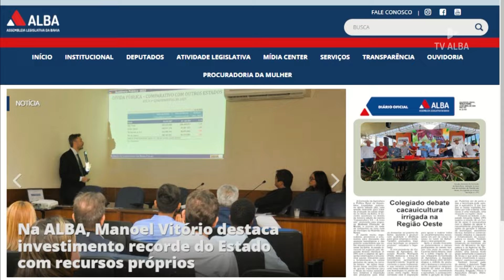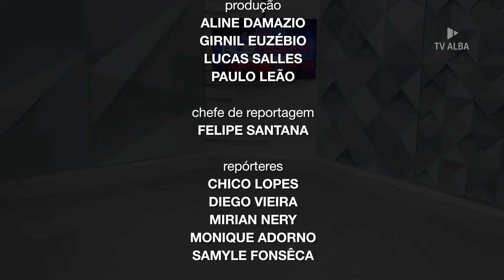ALBA AGORA - 23.04.2024